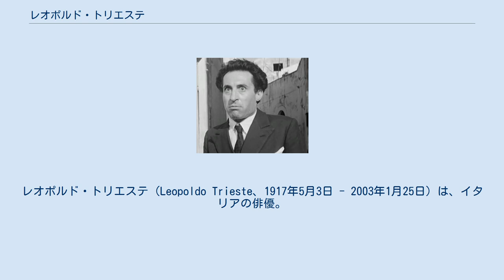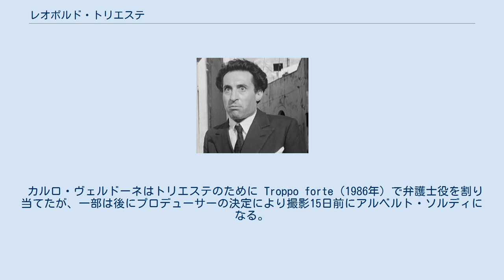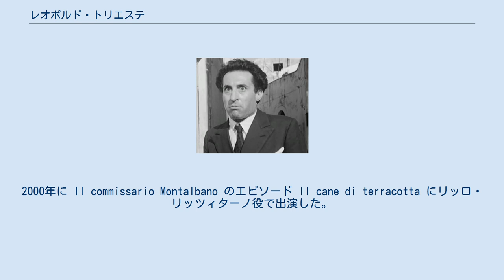レオポルド・トリエステ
レッジョ・ディ・カラブリア出身の人物
レオポルド・トリエステ（Leopoldo Trieste、1917年5月3日 - 2003年1月25日）は、イタリアの俳優。
映画監督。
カラブリア州レッジョ・ディ・カラブリア生まれ。
第二次世界大戦後に映画や舞台で俳優活動を開始し、1960年代からはテレビドラマにも出演するようになった。
 戦後間もない1945年以降、トリエステは劇場に戦争と暴力に関する三部作である、『ラ・フロンティエラ』（1945年）、『クロニクル』（1946年） ホロコースト問題を扱った世界で最初の演劇作品『NN』（1947年）に参加。
2番目のドラマはその後トリエステが協力したクラウディオ・ゴーラの映画『フェブレ・ディ・ヴィヴェール』（1953年）に映画の自由さに関して刺激を与えた。
1995年、『クロニクル』は、ベルリンのドイツ劇場で首尾よく代表上演となる。
 フェデリコ・フェリーニ（1952年『白い酋長』と1953年『青春群像』）制作の Città di notte（1958年）と Il peccato degli anni verdi（1960年）を監督した。
 その後、頻繁にキャラクター性のある役といったキャリアに専念してからはイタリア式コメディ（『イタリア式離婚狂想曲』1961年、『誘惑されて棄てられて』1964年、 Il medico della mutua 1968年、 Piso pisello（1981年）で活躍したが、喜劇だけでなく『ゴッドファーザー PART II』（1974年）、『薔薇の名前』（1986年）、『'ニュー・シネマ・パラダイス』（1988年）、『明日を夢見て』（1995年）のような大作にも参加した。
 1960年代から1970年代には、Le inchieste del commissario Maigret、 La famiglia Benvenuti、 Il Circolo Pickwick などいくつかのテレビドラマや、 1969年から1970年に放映された子供向けドラマ Le avventure di Ciuffettino にも出演した。
 カルロ・ヴェルドーネはトリエステのために Troppo forte（1986年）で弁護士役を割り当てたが、一部は後にプロデューサーの決定により撮影15日前にアルベルト・ソルディになる。
2000年に Il commissario Montalbano のエピソード Il cane di terracotta にリッロ・リッツィターノ役で出演した。
 2003年1月25日夜、85歳でローマのウンベルト1世総合病院にて心臓発作のために亡くなる。
家族葬が営まれ、わずか2日後にニュースとして報道された。
 ^ Verdone; Panero & p. 120. ^ Marco Minniti - E'〔ママ〕ママ〕ママ〕ママ〕 morto Leopoldo Trieste Movieplayer.it, 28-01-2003. ^ Biografia di Leopoldo Trieste Archived 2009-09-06 at the Wayback Machine., dal sito Italica.Rai.it